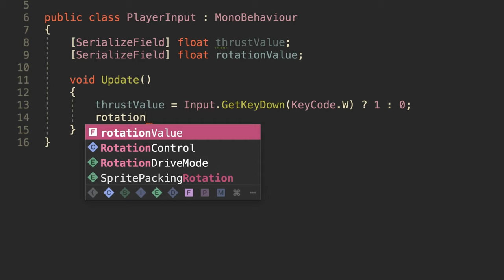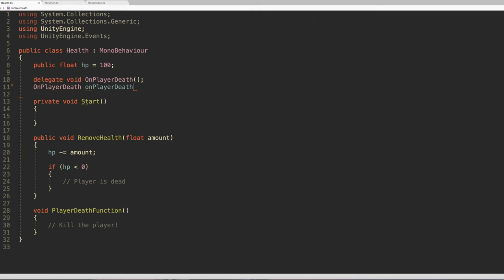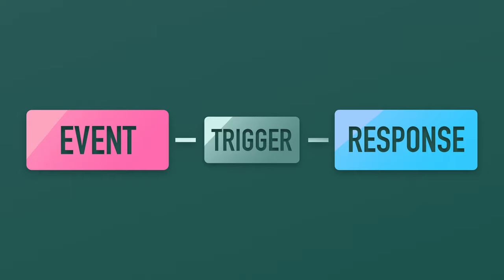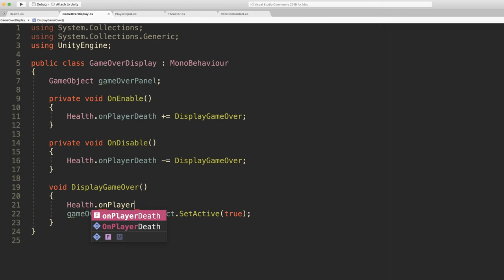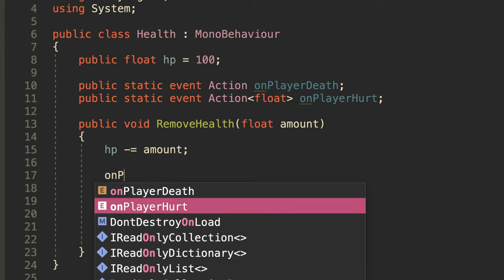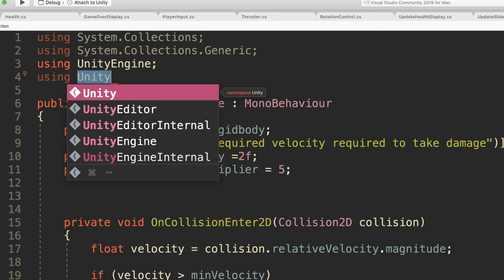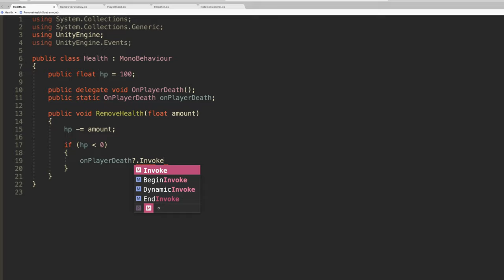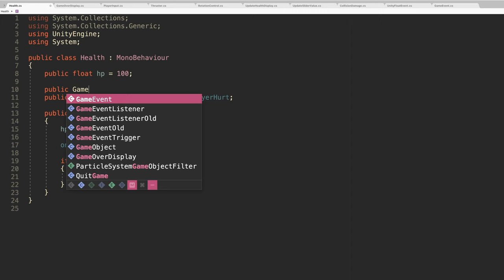Events & Delegates in Unity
Want to know how to CODE in Unity?

Learn how to create event-based logic in Unity, using Delegates, Events Actions, Unity Events & Scriptable Objects.

00:00 Intro
00:39 Event-based logic in Unity
01:56 The Observer Pattern
02:49 Delegates
05:37 Event Delegates
06:38 Actions in Unity
07:42 Unity Events
10:32 Scriptable Object Events
12:46 Outro

You'll learn how to use four different methods for creating event-based logic in Unity to help keep your project easy to work with.

Image Attribution